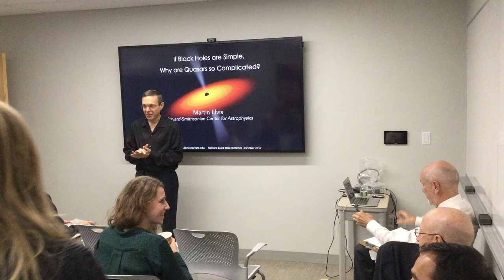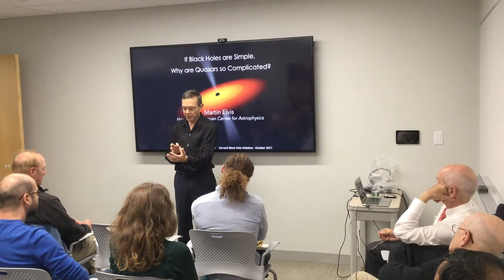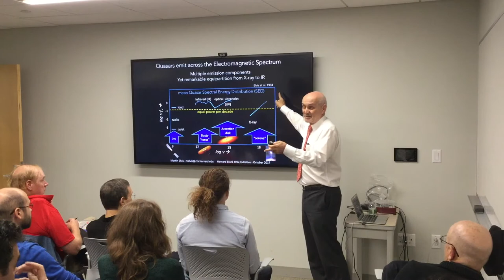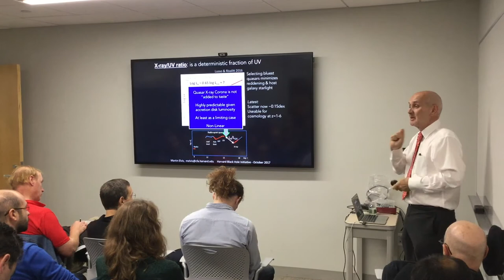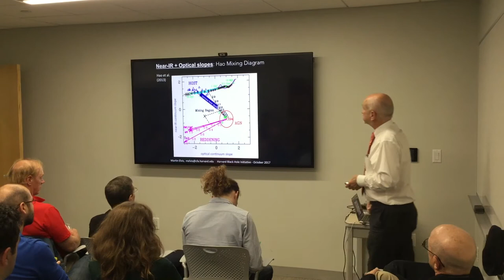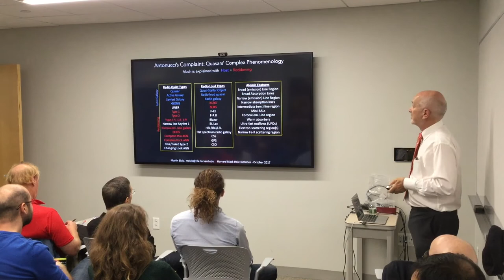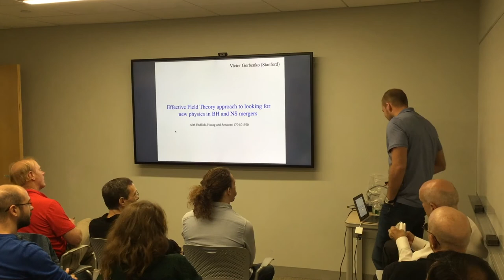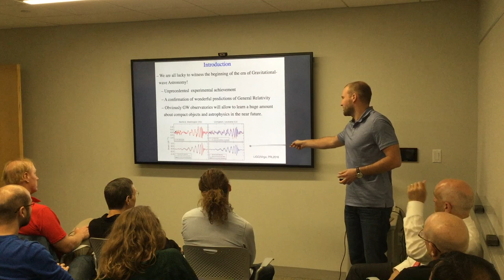BHI Colloquium | October 17, 2017: Martin Elvis | Victor Gorbenko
Date: Tuesday, October 17, 2017, 1:30pm to 2:30pm
Location: BHI Conference Room (211) 20 Garden Street, Cambridge

"If Black Holes are Simple, why are Quasars so Complicated?"
Martin Elvis

Abstract:
The phenomenology of AGN and quasars is extremely complex. Yet most of these features arise well within the sphere of influence of the black hole, where almost all information about the host galaxy is lost, so quasars should be simple. I review a series of fairly recent results that suggest that quasars are in fact simple, and that we have been confused by peripheral effects, mainly obscuration and host galaxy emission. Once accounted for, the entire continuum, from radio through the IR/optical/UV to the X-rays, is tightly coupled ,and so deterministic. Even the atomic features are well-behaved This gives hope that we can soon understand the processes at work and so have a predictive physical model of quasars. An example of a model that fits one part of that puzzle will be presented.

"Effective Field Theory Approach to Looking for New Physics in Black Hole Mergers"
Victor Gorbenko
Stanford University

Abstract:
The recent direct observation of gravitational waves (GW) from merging black holes opens up the possibility of testing the theory of gravity in the strong regime at an unprecedented level. It is therefore interesting to explore which extensions to General Relativity (GR) could be detected. We construct an Effective Field Theory satisfying the following requirements. It is testable with GW observations; it is consistent with other experiments, including short distance tests of GR; it agrees with widely accepted principles of physics, such as locality, causality and unitarity; and it does not involve new light degrees of freedom. The most general theory satisfying these requirements corresponds to adding to the GR Lagrangian operators constructed out of powers of the Riemann tensor, suppressed by a scale comparable to the curvature of the observed merging binaries. The presence of these operators modifies the gravitational potential between the compact objects, as well as their effective mass and current quadrupoles, ultimately correcting the waveform of the emitted GW.